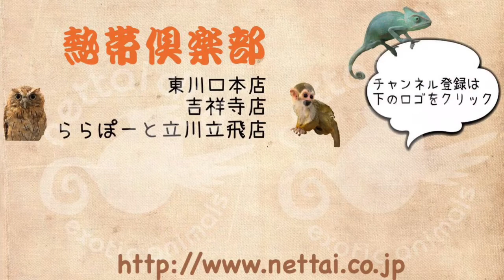マウンテンビューフェレット シャンパン 男の子 ららぽーと立川立飛店